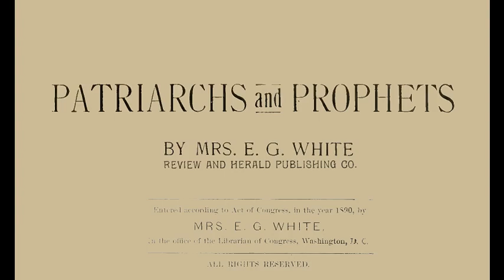40_Balaam - Patriarchs & Prophets (1890) E.G. White